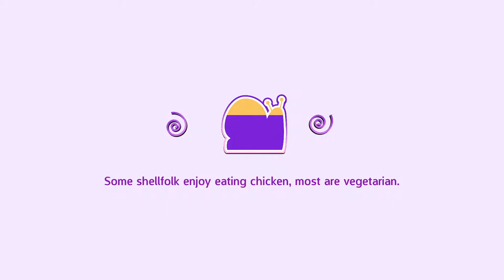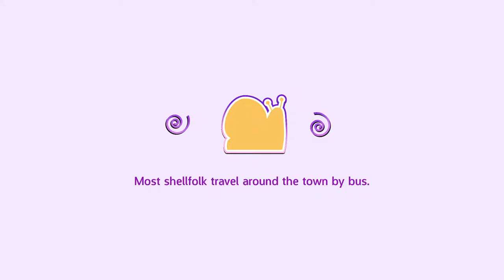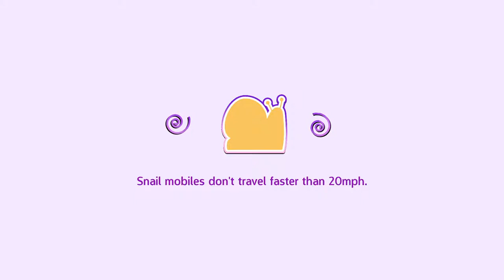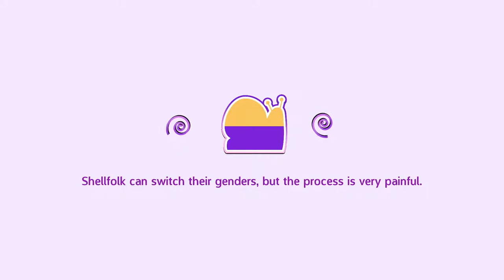Mollusk Mysteries - Snail Story: Love Edition Demo 2/2 | Let's Play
Snail Story: Love Edition is a visual novel by Squish Potato.